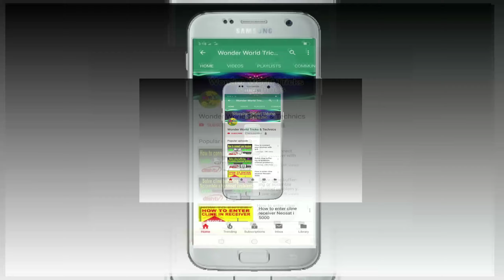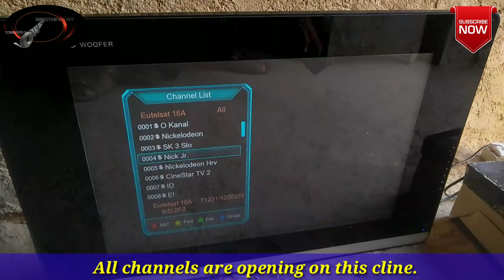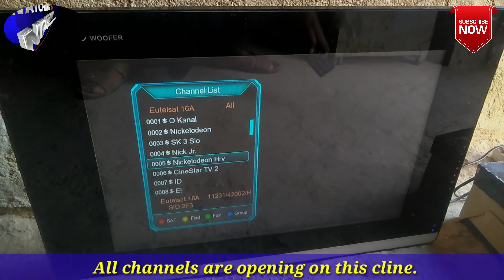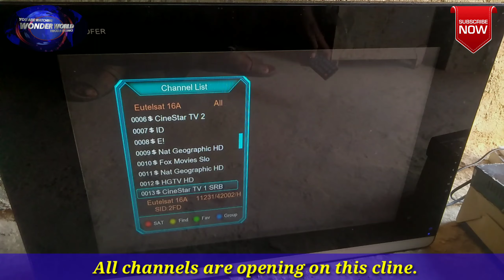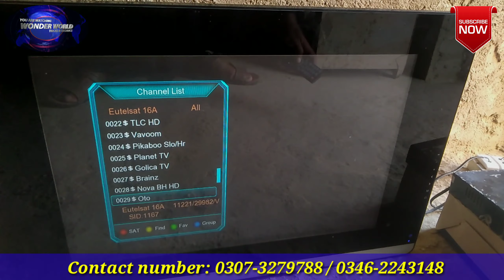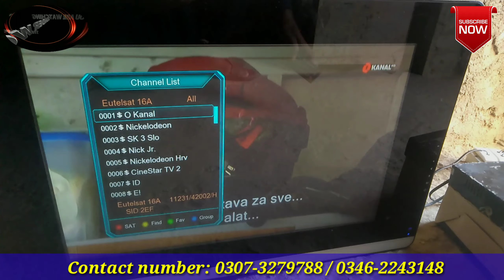Good news for all viewers, all channels of Eutelsat 16e satellite are working on cccam cline.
This video is about Eutelsat @16e satellite. You can see all scrambled channels of this satellite on cccam cline. All information about this satellite cline in this video. So, if you want this satellite channels then quickly contact on my these mobile numbers.